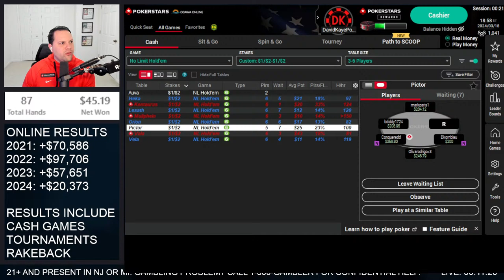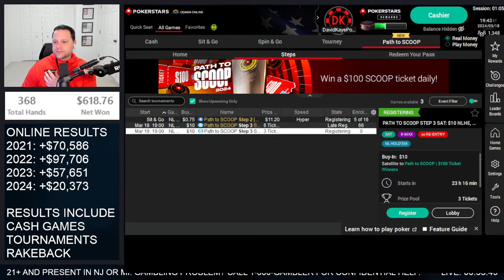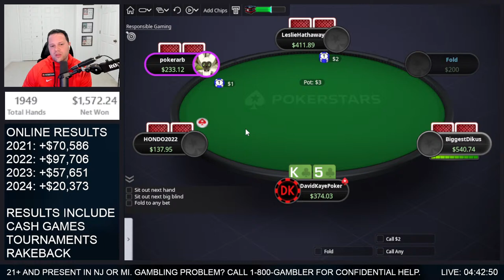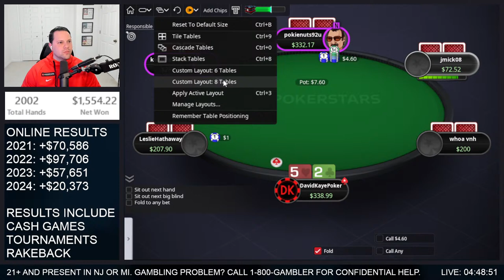$1/$2 Cash Game Livestream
Livestream is on a 5-minute delay.

21+ and present in NJ, PA, or MI. Gambling problem? Call 1-800-GAMBLER for Confidential help.